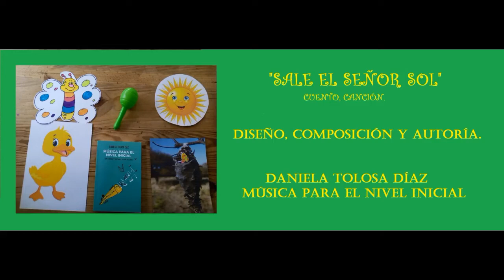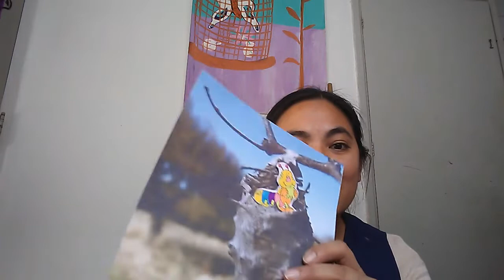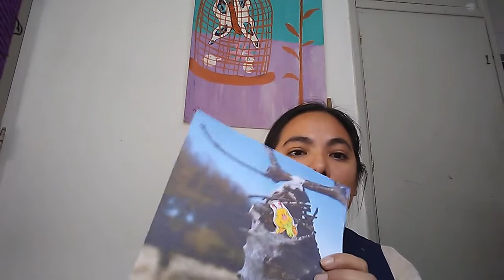CANCIÓN, "SALE EL SOL", DANIELA TOLOSA DÍAZ, MÚSICA PARA EL NIVEL INICIAL.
Esta clase pertenece al ciclo del gusanito, que busca propiciar la adquisición del lenguaje hablado y cantado.

Proponiendo el uso dentro del canto del balbuceos, silabas y onomatopeyas.
Poniendo en valor lo que si pueden hacer los niños más pequeños.
También trabajaremos con las maracas.

Abrazos

Seño Daniela Tolosa Díaz

Música para el nivel inicial.